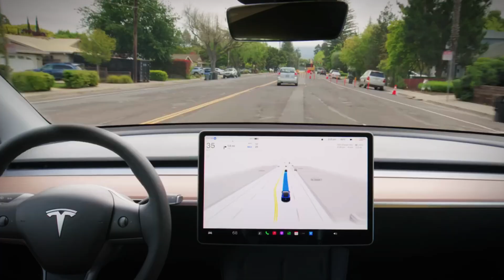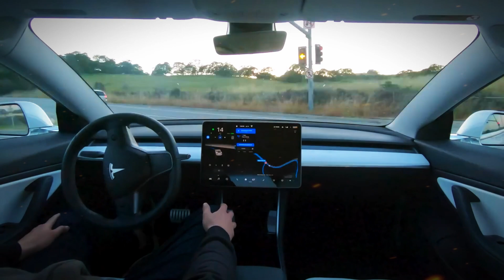The 2025 Tesla Motorhome Project: A Mind-Blowing $85,67K Off-Grid Vehicle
Introducing the 2025 Tesla Motorhome Project—a mind-blowing, off-grid vehicle priced at $85.67K! Recently, Elon Musk has been busier than ever. SpaceX completed 96 missions and launched 12 astronaut crews while doubling Starlink’s global connectivity, transforming satellite internet access. Additionally, SpaceX introduced "hot-staging" technology, enhancing booster separation mid-air for more efficient space travel. In June, Musk took the stage at Tesla’s annual shareholder meeting to share updates on the Tesla Optimus robot, Cybertruck, Model 3, and Full Self-Driving (FSD) technology—following his historic $56 billion pay package.